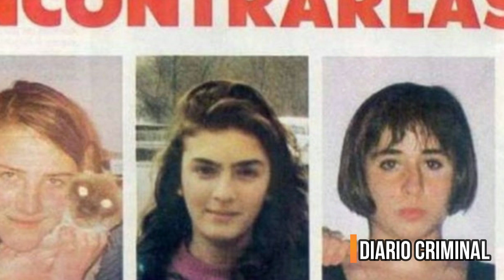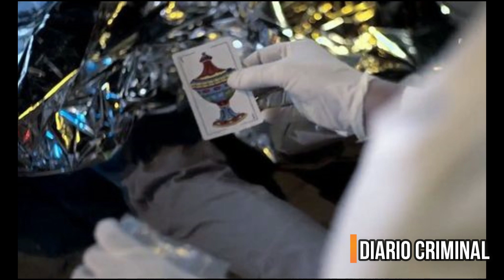📍🚨El Asesino de la Baraja 🃏🔍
El criminólogo Vicente Garrid, realizó un perfil de este criminal antes de su detención. En el video te cuento los detalles
Video una vez por semana